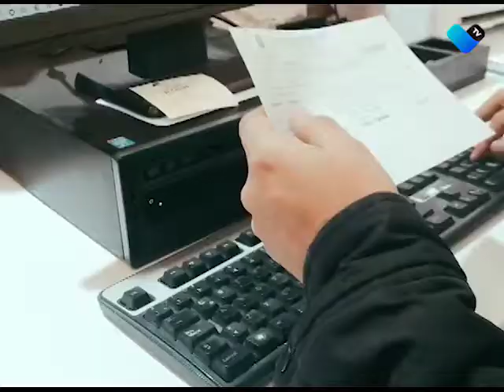YA SON 100 TRÁMITES EN EL CAM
Con ello se evitan filas y traslados de una dependencia a otra por parte de la población.